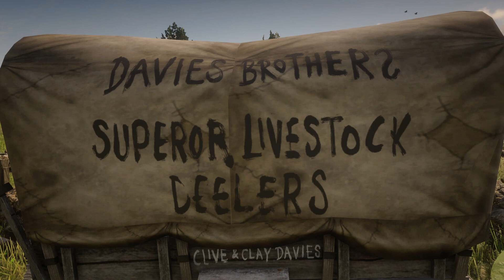DETAILY KTERÝCH JSTE SI NEVŠIMLI ŽE JSOU V RED DEAD REDEMPTION 2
Ahoj, v dnešním videu se podíváme na detaily které nemusíte znát že jsou v RDR2